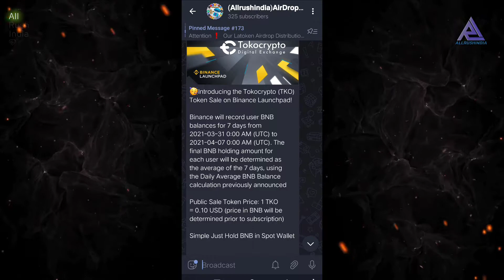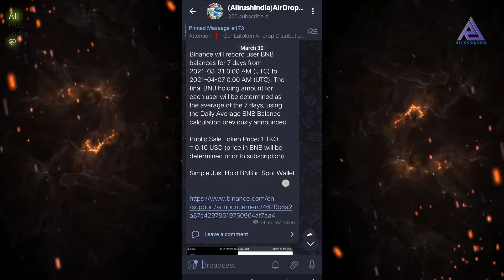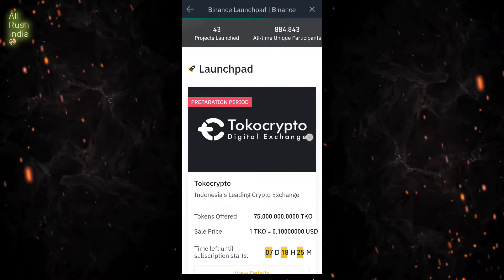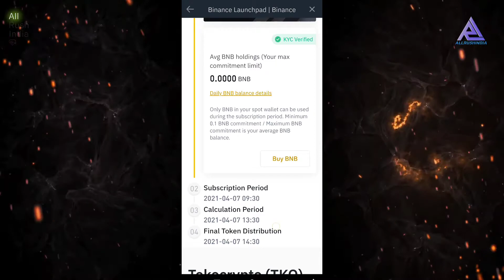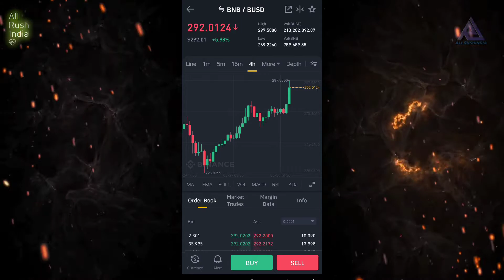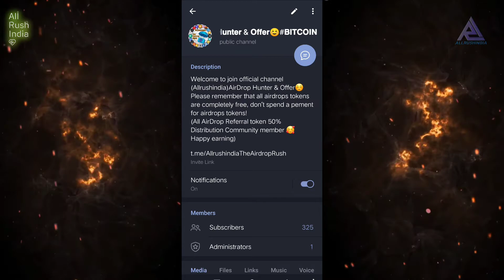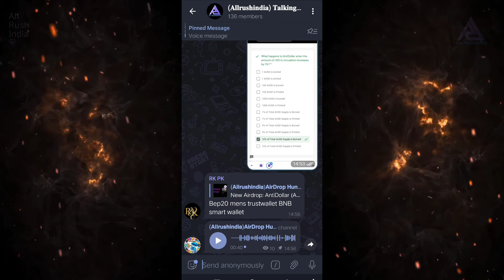0.10$ করে কিনে 1$ ডোলারে সেল দিন 100% profit ☺️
হ্যালো বন্ধুরা কেমন আছেন🥰
আমাদের এখানে খুব ভালো ভালো এয়ারড্রপ প্রোভাইড করা হয়, আর সমস্ত এয়ার্ড্রপ ইনভিটেশন রিওয়ার্ড Allrushindia
কমিউনিটি মেম্বারদের গিভ ওয়ে করে দেওয়া হয়. 12 ঘন্টা সাপোর্ট গ্রুপ আমাদের আছে. এসব ফিচার অন্য কোন চ্যানেলে
পাবেন না.তাই আমাদের সঙ্গে একবার জুড়ে দেখুন.